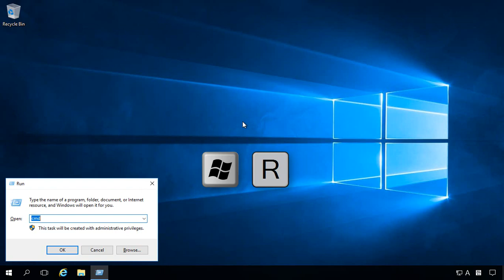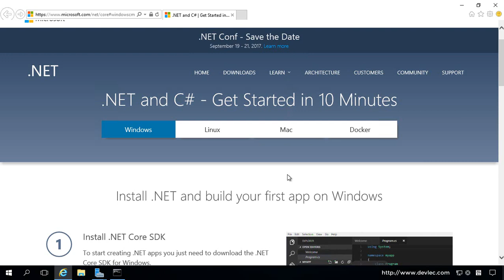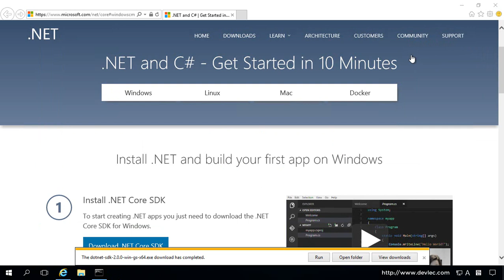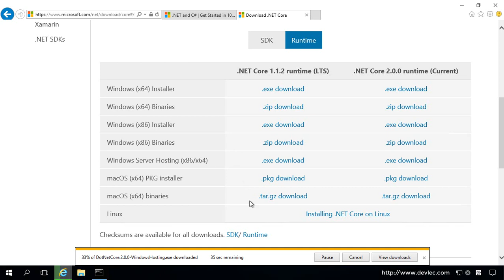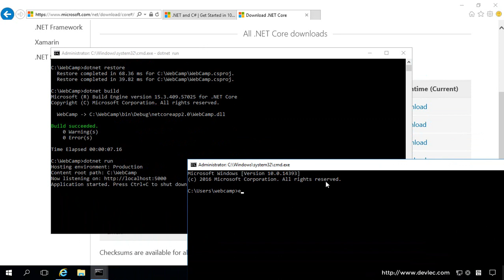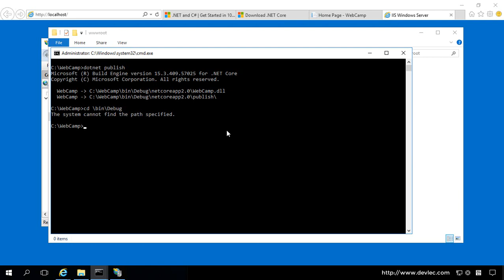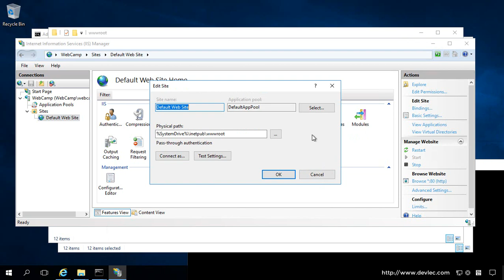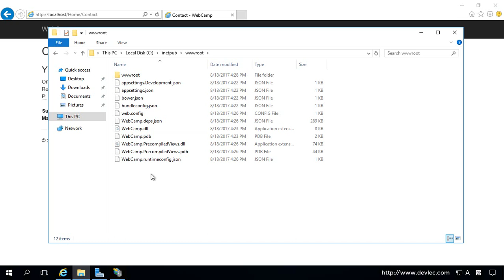Windows Server 2016에 IIS 웹 서버 설치 후 ASP.NET Core 2.0 프로젝트 게시하여 실행하기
추가적인 정보는 다음 링크를 참고하세요.